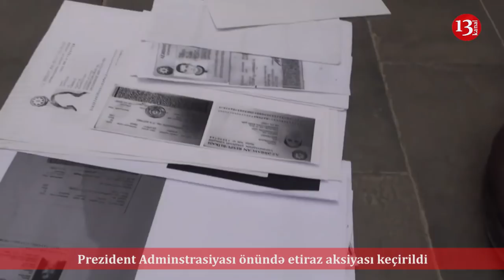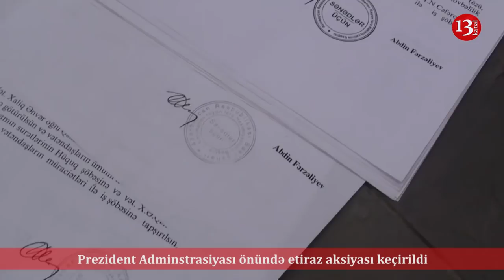"İcra hakimi gizlənməsin, gəlib pulumuzu sayıb versin"-Prezident Adminstrasiyasi önündə Aksiya